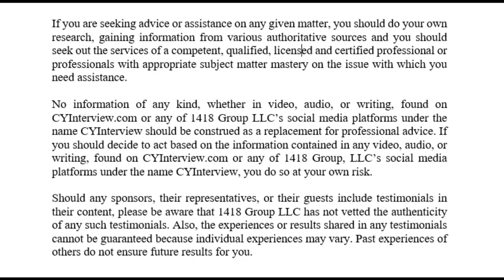Taquan Dean and Rob Gill Join Us to Discuss Basketball Insights and Making a Difference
CYInterview speaks with CYInterview sponsor Rob Gill and former Louisville Cardinals basketball star Taquan Dean.

CYInterview is the trade name of 1418 Group LLC.

All content available at CYInterview.com, or any of 1418 Group LLC’s social media platforms under the name CYInterview, is for entertainment or general educational or informational purposes only. 1418 Group LLC does not guarantee that the content is accurate or complete.

Any video, audio, or text you see or hear with this disclaimer alerts you to the fact that 1418 Group LLC is being paid by a sponsor or sponsors for the content you are viewing, listening to, or reading.

1418 Group LLC does not vouch for or endorse in any way, shape, or form the information, views, thoughts, or opinions provided by our guests. The information, views, thoughts and opinions expressed by our guests are theirs and theirs alone.

If you are seeking advice or assistance on any given matter, you should do your own research, gaining information from various authoritative sources and you should seek out the services of a competent, qualified, licensed and certified professional or professionals with appropriate subject matter mastery on the issue with which you need assistance.

No information of any kind, whether in video, audio, or writing, found on CYInterview.com or any of 1418 Group LLC’s social media platforms under the name CYInterview should be construed as a replacement for professional advice. If you should decide to act based on the information contained in any video, audio, or writing, found on CYInterview.com or any of 1418 Group, LLC’s social media platforms under the name CYInterview, you do so at your own risk.

Should any sponsors, their representatives, or their guests include testimonials in their content, please be aware that 1418 Group LLC has not vetted the authenticity of any such testimonials. Also, the experiences or results shared in any testimonials cannot be guaranteed because individual experiences may vary. Past experiences of others do not ensure future results for you.

1418 Group LLC does not vouch for or endorse in any way, shape, or form the information, views, thoughts, or opinions that may be found at those links. Entities providing information at their links accept all risks for the information they provide. When assessing any information, be an informed consumer. Consult with an appropriate, competent, qualified, licensed and certified professional with appropriate subject matter mastery before making any decisions relative to the issues involved.

Again, if you need help in any given area, seek out a qualified professional or professionals to aid you.

Please note that the use of 1418 Group LLC’s content, whether in whole or in part, be it by way of direct authorization from 1418 Group LLC or by virtue of Fair Use, must include an appropriate disclaimer as above.

All responsibility for the use of 1418 Group LLC’s content, whether by way of direct authorization from 1418 Group LLC or by way of Fair Use, is undertaken by the entity or entities who use it.